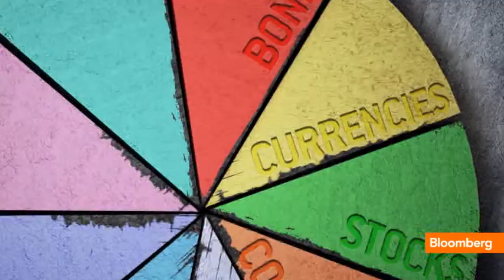Snack Pack: Copper, Dollar, Euro, Sideways Stocks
Sep. 10 (Bloomberg) -- Bloomberg's Adam Johnson, Alix Steel, Sara Eisen and Dominic Chu update the top trading stories of the day. They speak on Bloomberg Television's "Lunch Money."